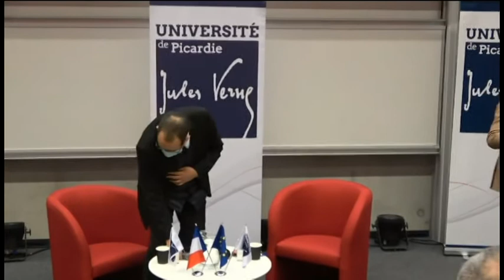Pompili Université Picardie Jules Verne 190122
En déplacement à Amiens, Barbara Pompili, ministre de la Transition écologique, a évoqué la transition écologique devant les étudiants de l’Université Picardie Jules Verne.